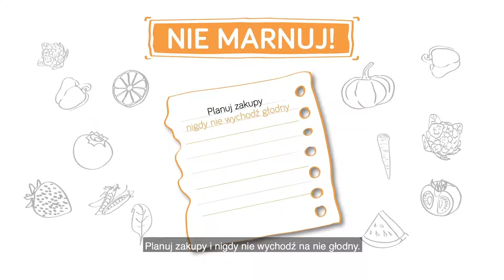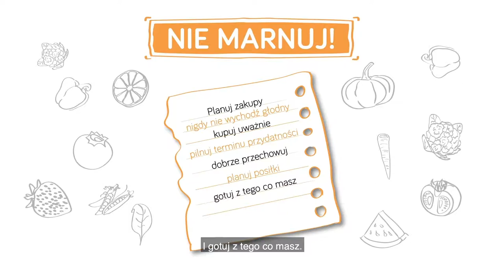Jak nie marnować żywności